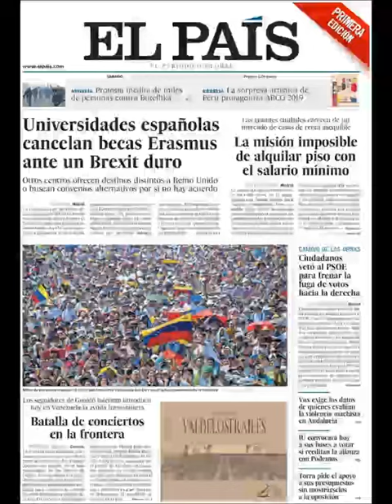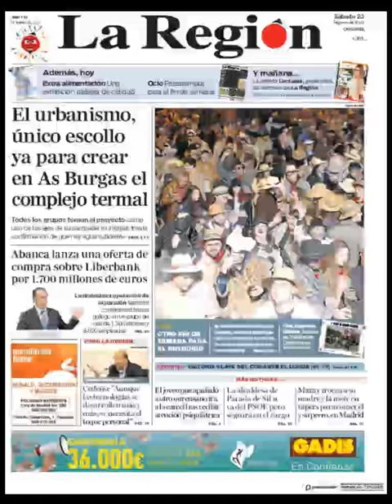Noticias Sábado 23 Febrero 2019 Portadas Titulares Diarios Periódicos España Spain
Principales Titulares de Noticias en Portadas Diarios Periódicos Españoles del Sábado 23 de Febrero de 2019 ¿Que le Parecio este día?

Si quiere visualizar nuestros servicios inmobiliarios y agencias inmobiliarias en Barcelona visite